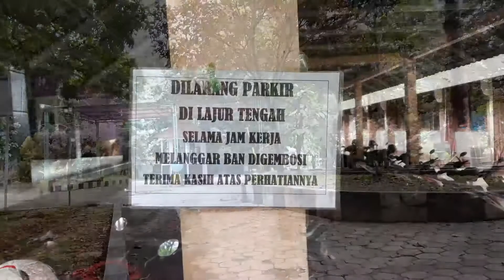Mahasiswa Milenial | Kewarganegaraan Faperta Unsoed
Faperta Unsoed